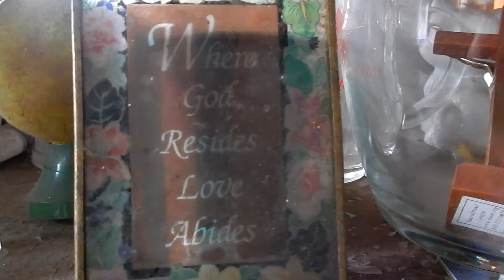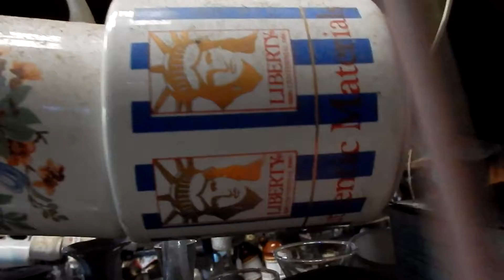id m theft able ::: mug mug mug song mug mug song mug song 2